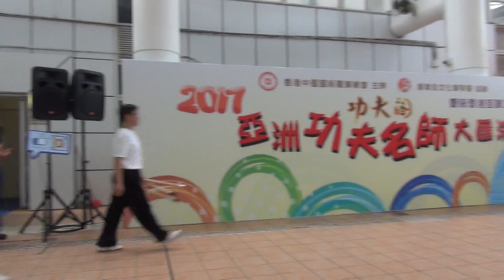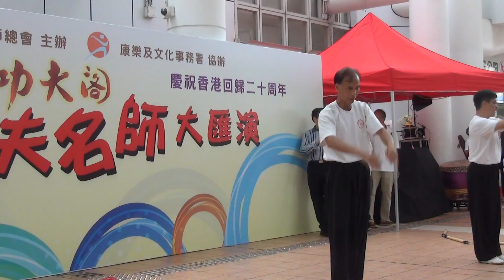香港功夫表演201707169